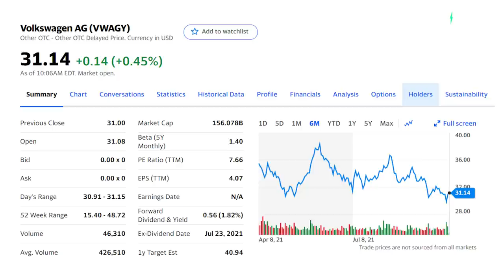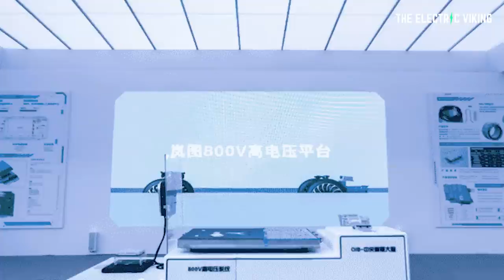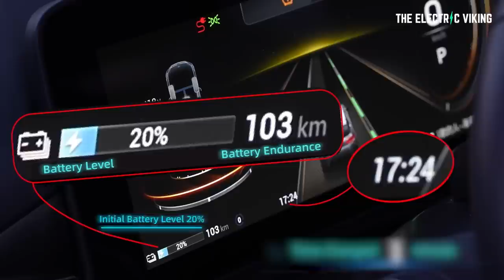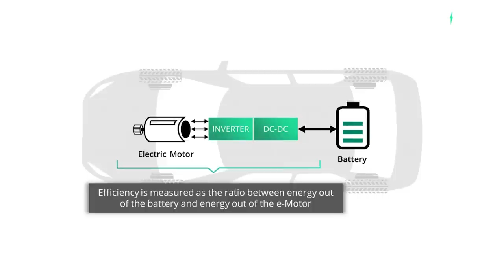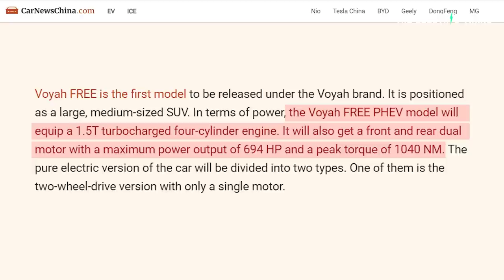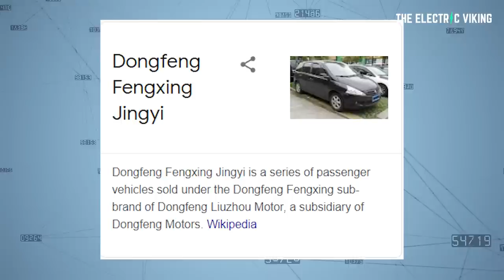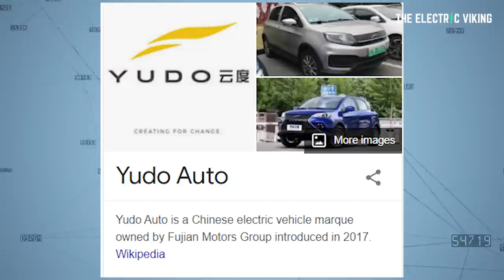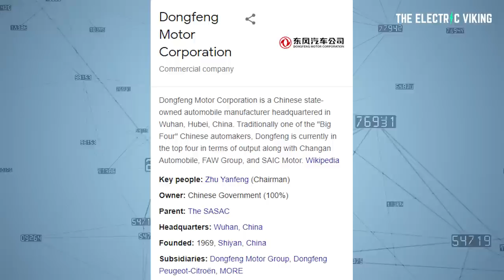800v super fast charging Voyah Free goes on sale in China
800v super fast charging Voyah Free goes on sale in China